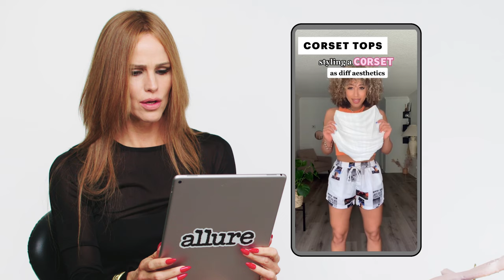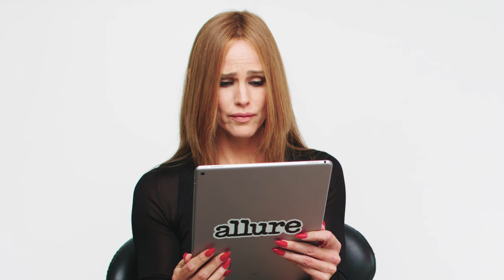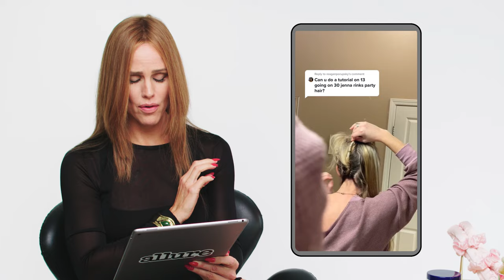Jennifer Garner Reacts to TikTok Trends | Allure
Jennifer Garner goes down the TikTok rabbit hole to check out some popular trends! Watch as Jen tries out heatless curls, learns out about slugging, reminisces about her resurfacing "13 Going on 30" hairstyles, gets confused about corsets, sea moss and much more.

Director: Noël Jean
Director of Photography: Matt Krueger
Editors: Jason Malizia and Chris Jones
Producer: Nikola Jocic
Associate Producer: Sydney Malone
Camera Operator / Gaffer: Nick Massey
Audio: Paul Cornett
Production Assistant: Phillip Arliss
Line Producer: Jen Santos
Production Manager: Andressa Pelachi
Production & Equipment Manager: Kevin Balash
Senior Entertainment Editor: Eugene Shevertalov
Supervising Editor: Erica Dillman
Post Production Supervisor: Christian Olguin
Post Production Coordinator: Scout Alter

TikTok Creators:
jmeprcn
the_skinthusiast
hunterkailey
sarahlynnrain
jadebeautyco
thecreativeh.tgirl
youngcouture
maggiethurmon
l.z.ax
tatlafata